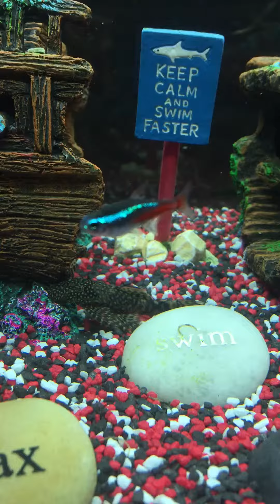Catfish territory fight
A female Bristlenose Catfish gets in to a territory fight with male Peppered Corydoras Catfish.

The female Bristlenose gets territorial when the Corydoras invade her ship, she has been getting broody and wants to use the pirate ship as her breeding ground. Its a shame there are no male Catfish for her yet...